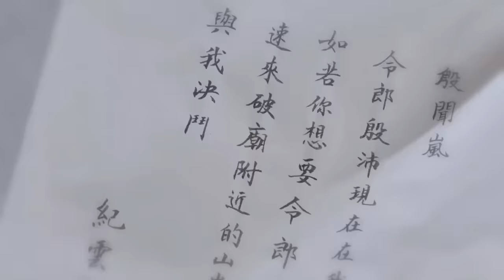大魔頭尋釁滋事，女孩用一根筷子狠狠挫掉他的銳氣 🍿 Movie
Croton | YFDSJ